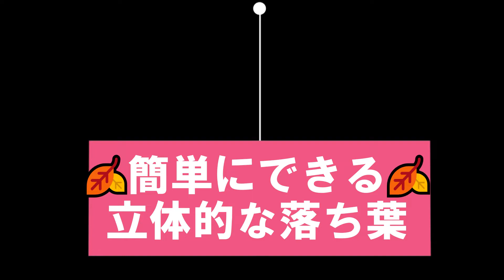【秋の壁面飾り】立体的な落ち葉の作り方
今回は秋の紅葉を彩る『落ち葉』を作ります。

落ち葉は秋の壁面飾りに欠かせないアイテムです。
型紙の折り方のポイントを紹介していますので、ぜひ参考にしてみてください。
色のアレンジを加えて素敵な秋の壁面飾りを作ってみてください。

このチャンネルでは、保育士さんや施設の職員さんなどで壁面づくりが苦手な方でも楽しく作れる作品やノウハウを紹介していきます。
ぜひ皆様もチャレンジしてみてください。